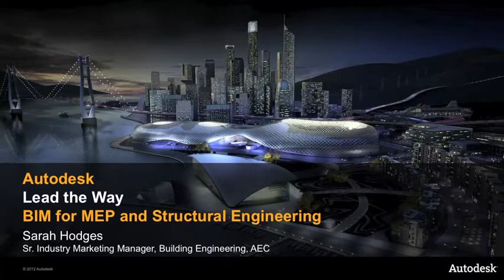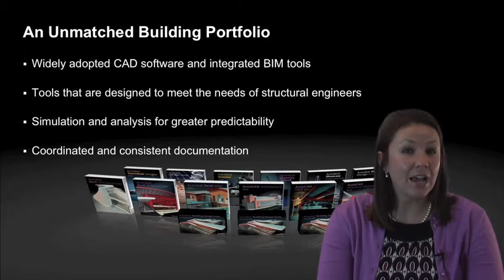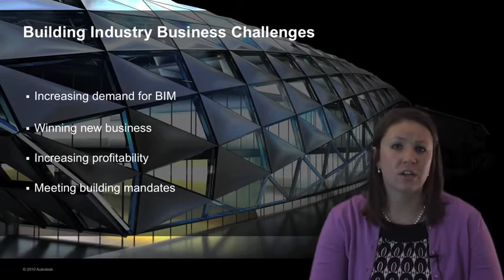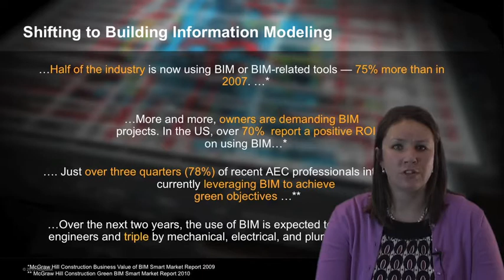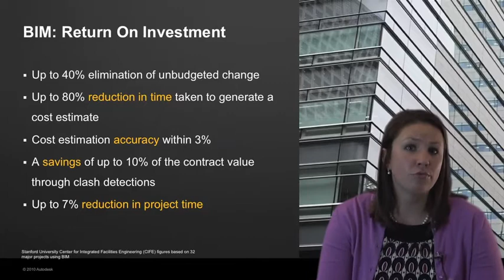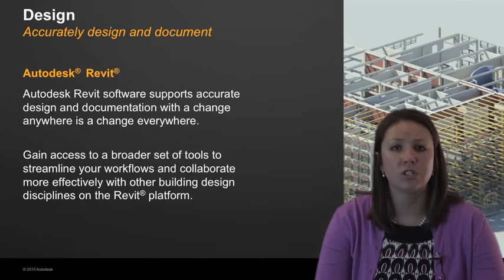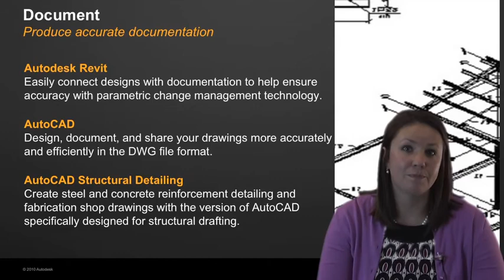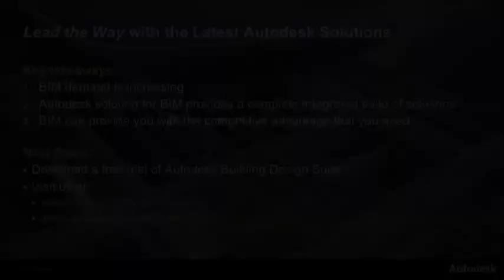01 - BIM for Building Engineering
As Building Information Modeling (BIM) gains momentum and architects as well as owners increasingly the mandate the it's use for projects, it appears there has never been a more appropriate time for MEP and structural engineers to move to BIM. Hear how the Autodesk Building Design Suite can support your firms project needs for both today and tomorrow with tools that support BIM and CAD based workflows. With Autodesk Revit at the core, which combines tools for architectural design, MEP engineering, and structural engineering in a simple, complete application you can streamline your workflows and collaborate more effectively with other building design disciplines.